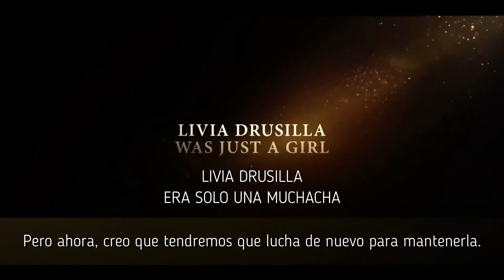DOMINA 🟥🟨🟥 TRAILER con subtítulos en ESPAÑOL 🎥 Biografía de LIVIA Drusila 🎥 Temporada 1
Hoy te traigo el TRAILER de la serie biográfica DOMINA. Que aborda la vida de LIVIA DRUSILA.
La mujer más poderosa y reconocida del imperio. Empoderada de los pies a la cabeza. La primera que logró independencia económica, reconocimiento y gloria en un mundo hecho por y para hombres.
Livia nació en una familia una patricia acomodada. Su, padre, Marco Livio Druso la obligó a casarse con su primo Tiberio. Luchó por su derecho a gobernar su propia vida. Y venció.
Logró casarse con el emperador Augusto, el hombre a quien realmente amaba.
Esposa, madre, abuela, bisabuela y tatarabuela de emperadores, Livia Drusila fue durante más de 50 años una de las mujeres más poderosas de Roma sin dejar de encarnar el ideal de mujer romana.
Madre de Tiberio, abuela de Claudio, bisabuela de Calígula y tatarabuela de Nerón.
Esperemos que en esta nueva producción televisiva se la retrate como se merece. Y se borre de una vez por todas la imagen de mujer fria, malvada, manipuladora y asesina que nos mostraron en la serie YO CLAUDIO hace ya más de tres décadas.